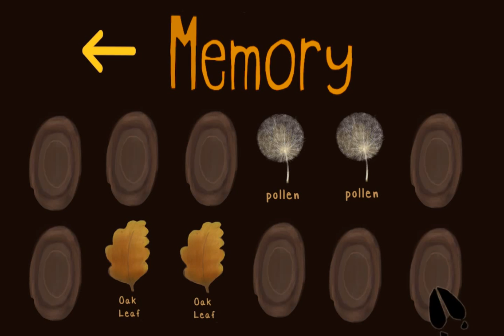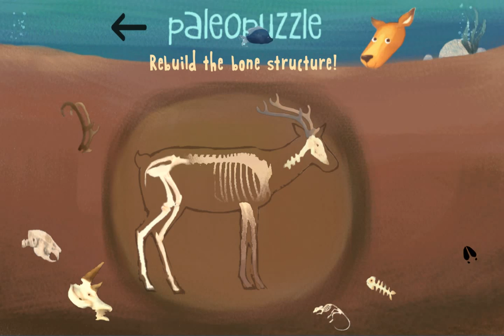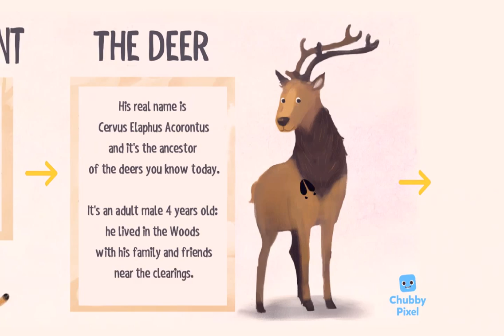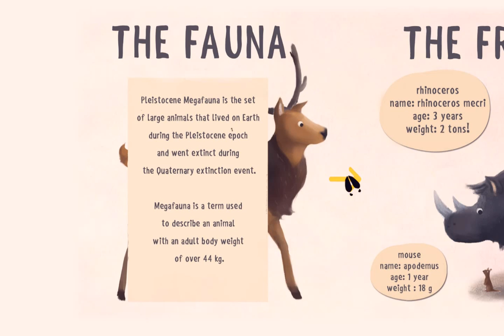The Deer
A free game I received several times for free.